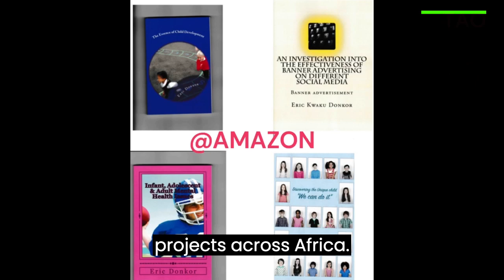breaking news and Politics HEATWAVE IN EUROPE